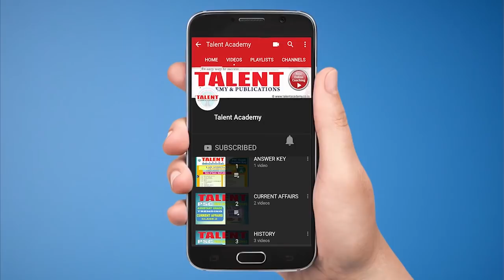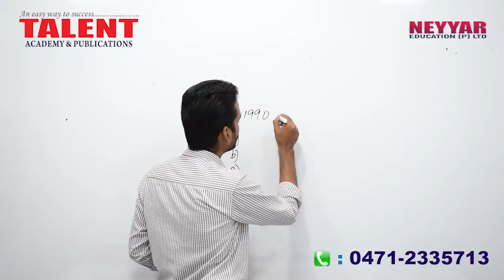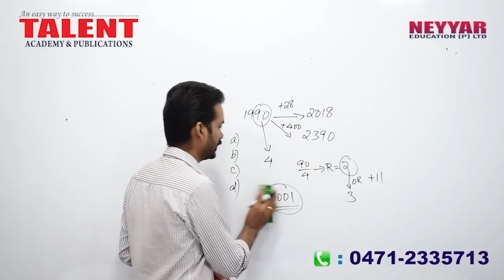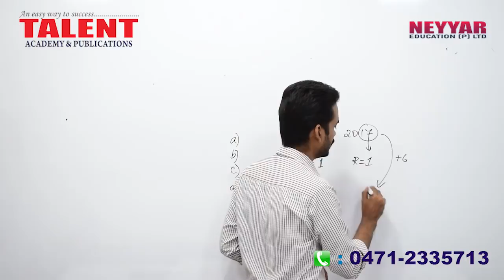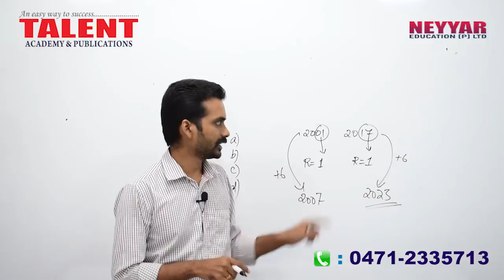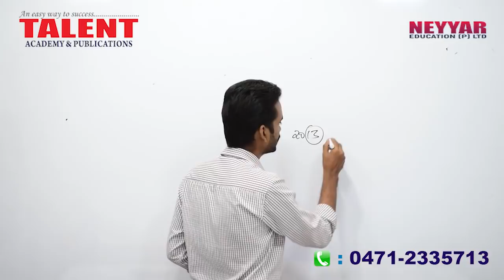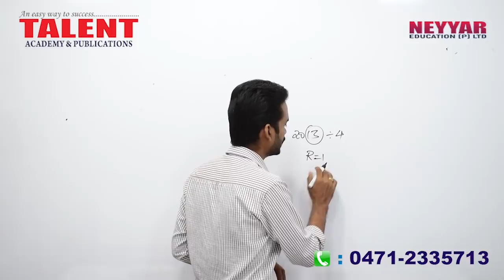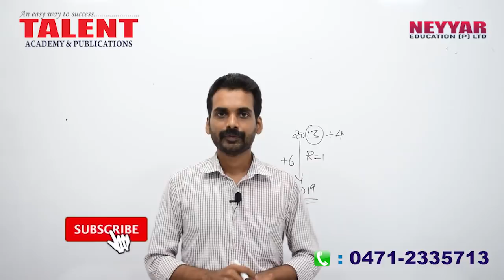How to Solve Calendar Problems in Reasoning -PART 2 | Secretariat Assistant | Kerala PSC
In this video, our Faculty Sreekanth discusses exclusive tips on how to solve the regularly repeated questions on calendar problems in the topic of maths reasoning.
We are explaining the basic concepts and shortcut tricks for solving calendar problems in 5 seconds. The tricks explained in the video will help you on how to Solve Calendar Problem in Maths solve calendar questions in a much easier way. You might have encountered these type of questions, especially in Kerala psc degree-level exams.  Citing an example with the birthday of Gandhiji, 2nd October 1869, you will learn to solve this perplexing reasoning problem in a much different way. The video will cover the Quantitative Aptitude or Reasoning Section sections of the Secretariat Assistant / Company Board Assistant 2018 Exam.